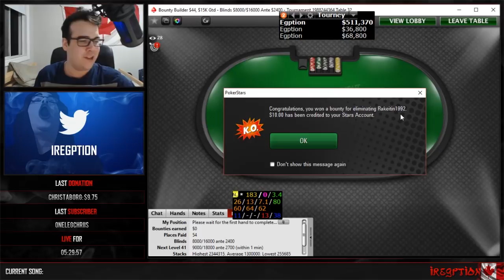$44 BOUNTY BUILDER FINAL TABLE! (on PokerStars)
What's up guys, my name is Patrick and you are watching a highlight of my stream where I final table the $44 bounty builder on PokerStars!